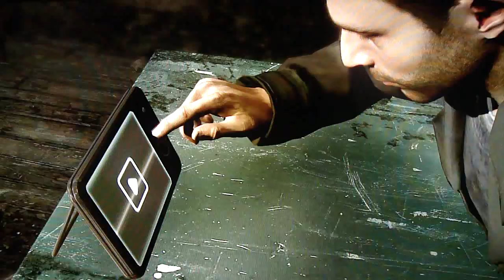18 | Let's Play Heavy Rain (blind) | A Hatchet Job??